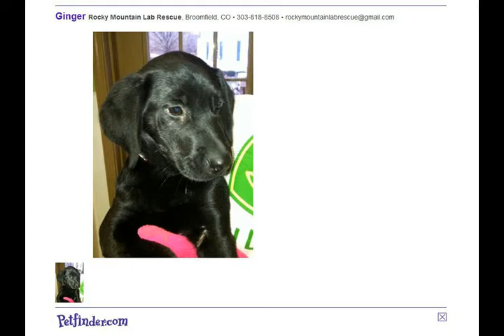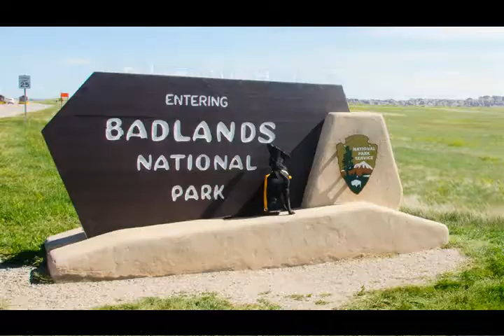Gussie,My Pride and Joy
Gussie, the most loving and lovable dog. Dec 5, 2013, two years together